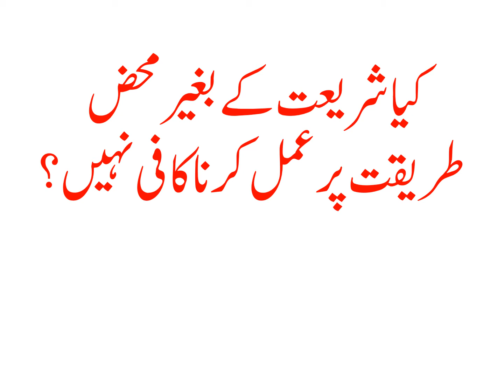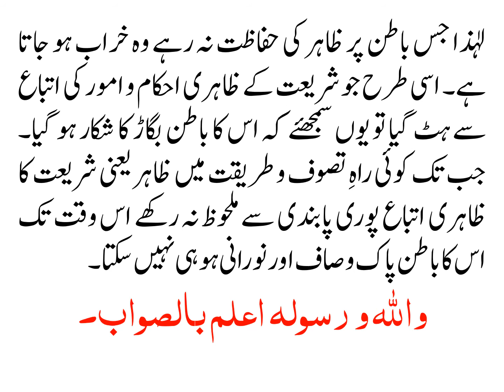KIA SHAREEAT KAY BAGHAIR MEHAZ TAREEQAT PAR AMAL KARNA KAFI HAY?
کیا شریعت کے بغیر محض طریقت پر عمل کرنا کافی نہیں؟